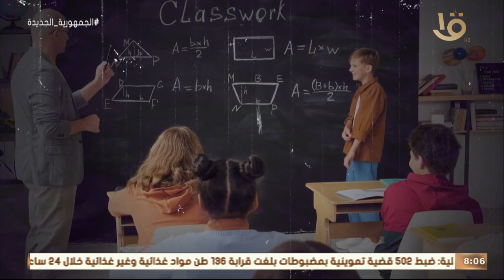شغل عالي|"الرجل الوطواط".. كفيف أمريكي استفاد من الصوت والصدى في تشكيل صورة ذهنية عن الأماكن المحيطة